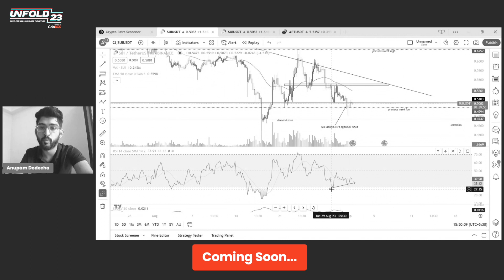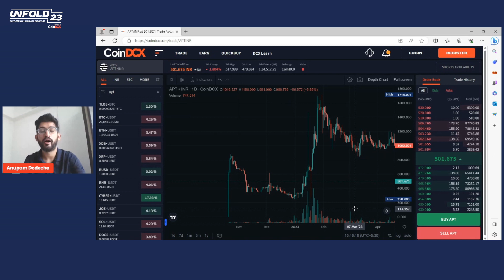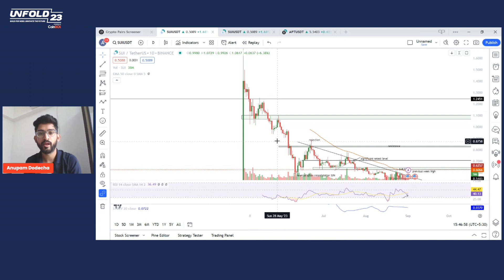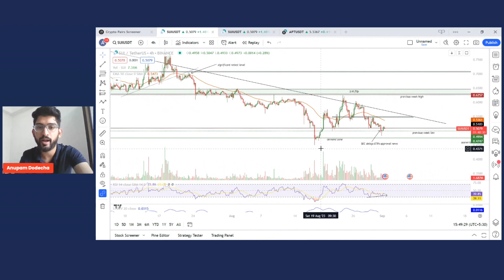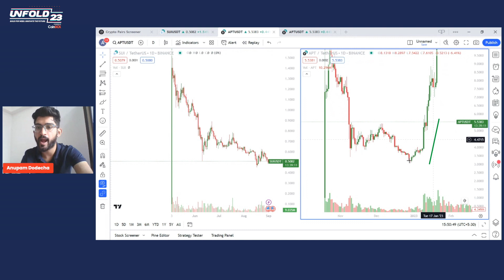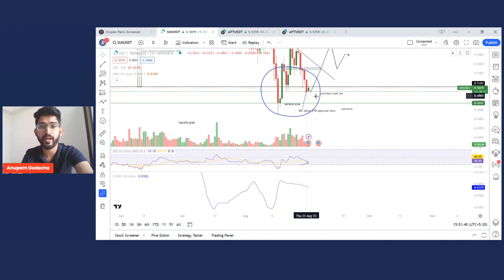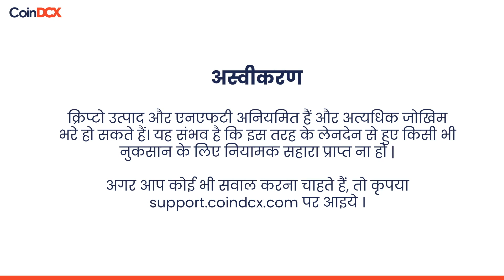SUI Price Prediction | Long or Short? Technical Analysis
SUI is a newly launched token developed by the ex Meta employees and backed by investment firms like a16z and Coinbase ventures. It is following a token trend similar to Aptos token which rallied by 500% in January. In this video we have done technical analysis of SUI and identified potential entry points.

This analysis is basis the fundamental factors and technical indicators. The trader’s opinion is  basis his research, please do your own research before investing in any crypto asset.

If NFT and Web 3 projects excite you, don’t forget to visit India’s premiere web 3 event, Unfold. Top investors and builders from the web 3 space under one roof.

Like always this video is not any sort of investment advice. We recommend you to your own research DYOR 🎯 before investing in crypto or any other asset class. Happy Researching! 😊

About CoinDCX:👇

Trusted by 1.4 Crore+ registered users, CoinDCX is a simple and safe crypto investment app and home to 500+ crypto assets including Bitcoin, Ethereum, Shiba, Dogecoin, Solana, and many more. Our content revolves around crypto basics, crypto coins guide, comparison of top cryptos, industry trends, product features/updates,  crypto price analysis, live AMA sessions, and learn and earn contests.

So are you ready to take a step forward in your crypto investment journey and Web3 education with CoinDCX?

CoinDCX does not intend to provide any sort of financial advice and this YouTube channel is for informative and educational purposes only.